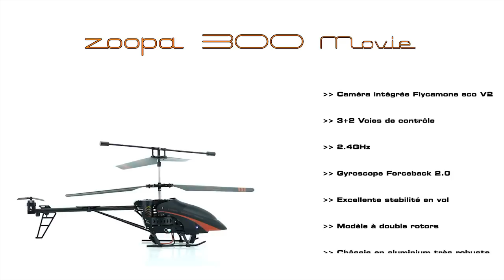ACME zoopa 300 movie - Hélicoptère AirAce gamme (french)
zoopa 300 movie - The big beginner helicopter

The zoopa 300 movie features an integrated FlyCamOne eco V2 camera which let you shoot photos and videos from the air. This helicopter provides outstanding and beginner-friendly flight characteristics at the same time, which eases the step into the world of the bigger helicopter for younger and unexperiences pilots. The tough aluminium body and flexible rotor blades make the zoopa 300 movie one of the most solid helicopters in it’s class.

The integrated FlyCamOne eco V2 camera offers breathtaking aerial recordings in video and photosize. No matter if you want to film your own house or holiday resort. This no problem anymore for beginners. The camera is simply being controlled through the 2 additional channels on the controller, where you can switch between photo- and video mode.

To make the zoopa 300 standing on one point in the air and reach the excellent flight characteristics, the helicopter has been equipped with the newest 2.0 gyro technology which automatically corrects rotational deviations, and additionally a coaxial rotor blade system. These two systems make it possible to take full control almost immediately and without many practice. This is why the zoopa 300 is the best choice for beginners without any experience!

-Art.No.:
AA0300 - zoopa 300 movie (with Camera)
AA0302 - zoopa 300 (without Camera)
-Classification:
Helicopter
-Difficulty level:
Beginners
-Application:
Indoor, Outdoor no wind
-Ready-made:
Yes
-Flight time:
approx. 6-7 minutes
-Range:
approx. 60m
-Remote control:
2.4GHz 3 + 2-Channel

-HIGHLIGHTS:
Built FlyCamOne eco V2 camera (only AA0300 - zoopa 300 movie)
Beginner friendly coaxial double rotor blade system
High flight stability
Lossless 2.4GHz wireless technology
Integrated gyro system 2.0 Force Back
Up to 100 models at the same time in the air
3 + 2 Channel remote control

-CONTENT OF THE BOX:
zoopa 300 movie or zoopa 300
2.4GHz Transmitter BC2405
USB Cable
FlyCamOne eco V2 camera (only AA0300 - zoopa 300 movie)
ACME 3.7V (1S) 1000mAh LiPo Battery
110-240V 1A Load module
Replacement rotor blades A and B
Replacement tail rotor blade
Manual